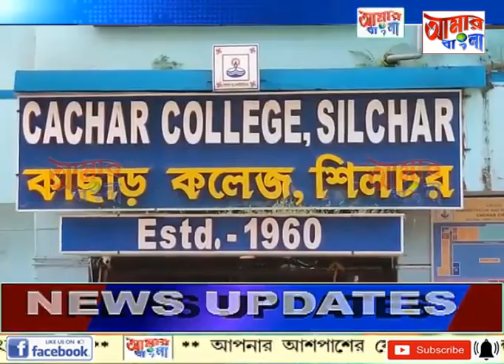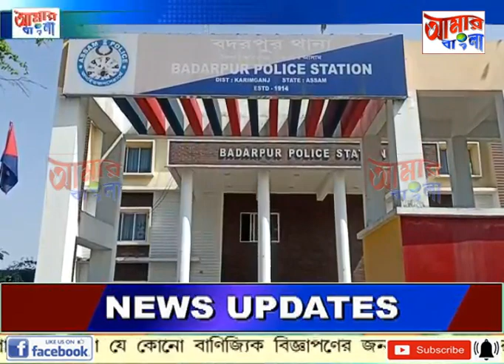AAMAR BANGLA NEWS # 23 08 2022